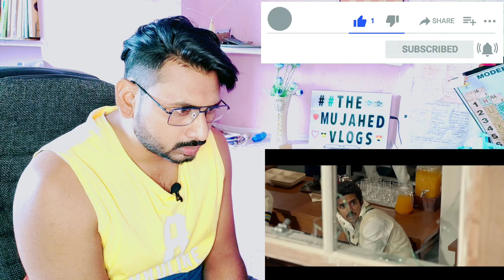83 - Trailer Reaction | Ranveer Singh | Dipika Padukone | Kabir Khan | The MUJAHED Vlogs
83 - Trailer Reaction | Ranveer Singh | Dipika Padukone | Kabir Khan | The MUJAHED Vlogs

PLEASE 🙏😊. ❤️🥰

AND COMMENTS. 😘❤️🥰